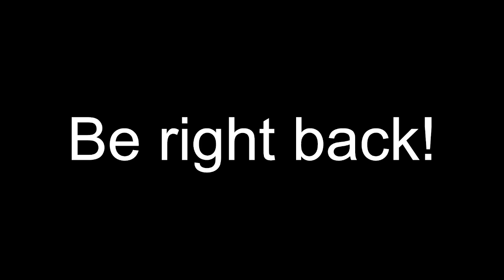Jordan plays Terraria with viewers! | PART 21